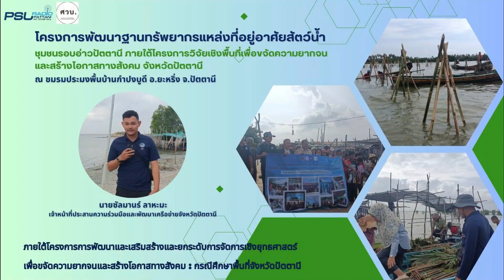"นายซัลมานร์ ลาหะมะ "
โครงการพัฒนาฐานทรัพยากรแหล่งที่อยู่อาศัยสัตว์น้ำ
ชุมชนรอบอ่าวปัตตานี ภายใต้โครงการวิจัยเชิงพื้นที่เพื่อขจัดความยากจน
และสร้างโอกาสทางสังคม จังหวัดปัตตานี
ณ ชมรมประมงพื้นบ้านกำปงบูดี อ.ยะหริ่ง จ.ปัตตานี
 เจ้าหน้าที่ประสานความร่วมมือและพัฒนาเครือข่ายจังหวัดปัตตานี